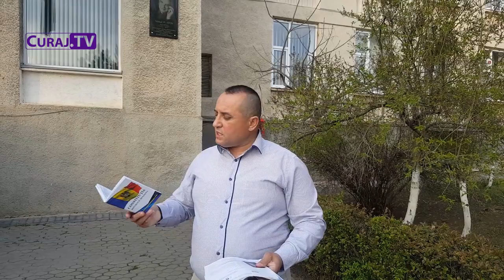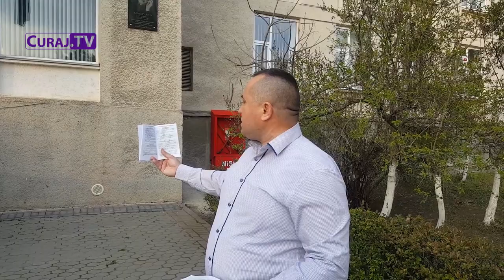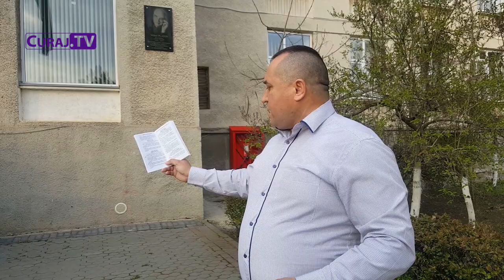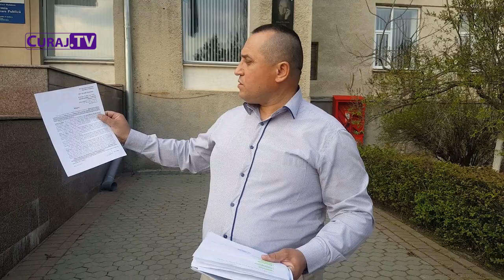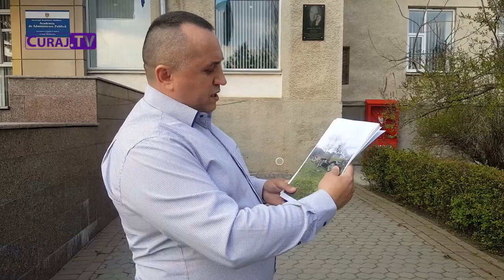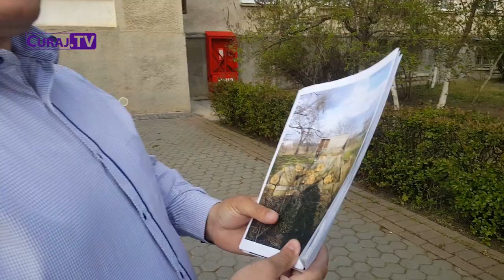Răfuieli ”intelectuale” la poarta Academiei - Curaj.TV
Igor Fediuș continuă să-și atace adversarii, de data asta de la poarta Academiei de administrare publică.
Invităm persoanele vizate să filmeze sau scrie replici pe care să le publicăm în aceleași condiții pe